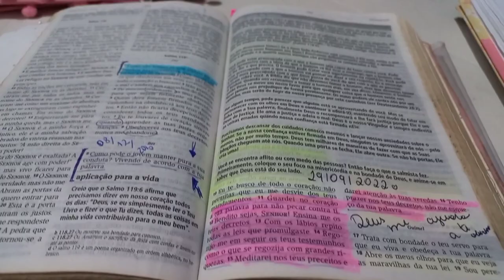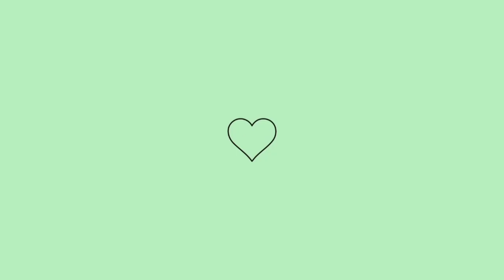VLOG❤ FIZEMOS PÃO DOCE E FICOU UMA DELÍCIA 😋